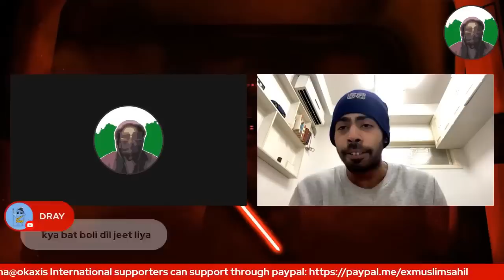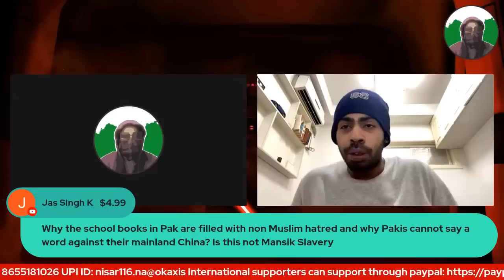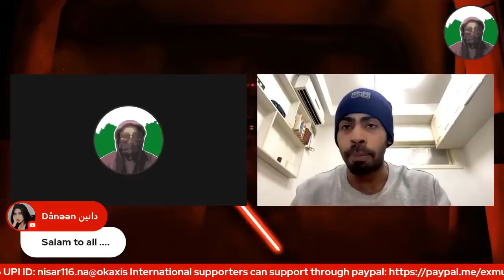"Sindh is Hind" explained by a Pakistani Exmuslim